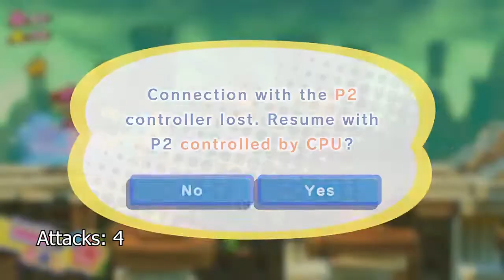Kirby Star Allies No Attacks Part 4